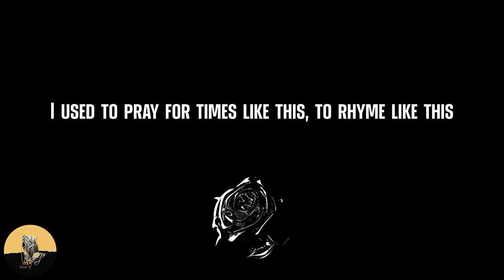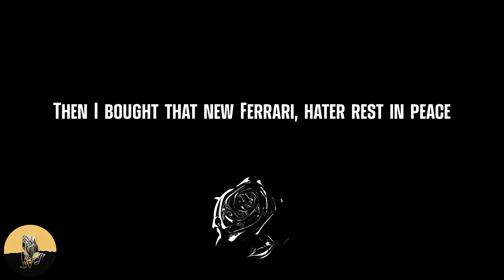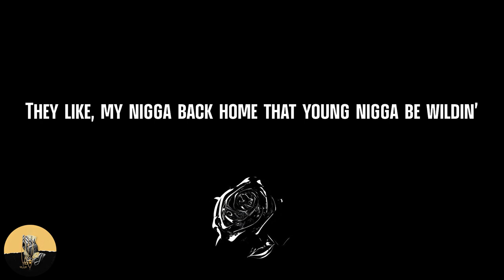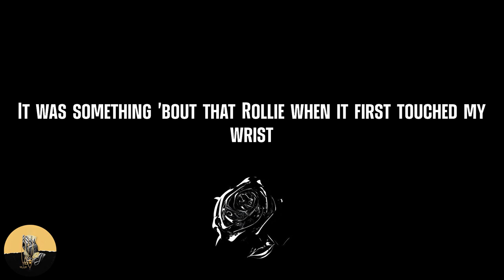Meek Mill - Dreams and Nightmares (lyrics)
Lyrics Dreams and Nightmares - Meek Mill:
Ain't this what they've been waiting for?
You ready?
I used to pray for times like this, to rhyme like this
So I had to grind like that to shine like this
In a matter of time I spent on some locked up shit
In the back of the paddy wagon, cuffs locked on wrists
See my dreams unfold, nightmares come true
It was time to marry the game and I said, "Yeah, I do"
If you want it you gotta see it with a clear-eyed view
Got a shorty, she tryna bless me like I said, "Achoo"
Like a nigga sneezed, nigga please before them triggers squeeze
I'm gettin' cream, never let them hoes get in between
Of what we started, lil' nigga but I'm lionhearted
They love me when I was stuck and hated when I was departed
I go and get it regardless, draw it like I'm an artist
No crawling, went straight to walkin' with foreign cars in my garage
Got foreign bitches menaging, fuckin', suckin', and swallowin'
Anything for a dollar, they tell me get 'em, I got 'em
I did it without an album
I did shit with Mariah
Lil' nigga I'm on fire
Icy as a hockey rink, Philly nigga I'm fly-er
When I bought the Rolls Royce they thought it was leased
Then I bought that new Ferrari, hater rest in peace
Hater rest in peace, rest in peace to the parking lot
Phantom so big, it can't even fit in the parking spot
You ain't talkin' bout my niggas then what you talkin' bout?
Gangstas move in silence, nigga and I don't talk a lot
I don't say a word, I don't say a word
Was on my grind and now I got what I deserve fuck nigga
Hold up wait a minute, y'all thought I was finished?
When I bought that Aston Martin y'all thought it was rented?
Flexin' on these niggas, I'm like Popeye on his spinach
Double M, yeah that's my team, Rozay the captain, I'm the lieutenant
I’m the type to count a million cash then grind like I’m broke
That Lambo, my new bitch, she'll ride like my Ghost
I'm ridin' around my city with my hands strapped around my toes
'Cause these niggas want me dead and I gotta make it back home
'Cause my momma need that bill money and my son need some milk
These niggas tryna take my life, they fuck around get killed
You fuck around, you fuck around, you fuck around, get smoked
'Cause these Philly niggas I brought with me don't fuck around, no joke
All I know is murder, when it comes to me
I got young niggas that's rollin' I got niggas throwin' B's
I done did the DOAs I done did the KODs
Every time I'm in that bitch I get to throwin' 30 G's
Now I'm hanging out that drop head, I'm riding down on Collins
They like, my nigga back home that young nigga be wildin'
We young niggas and we mobbin' like Batman and we're Robin
This 2-door Maybach, with my seat all reclinin'
I'm that real nigga what up, real nigga what up
If you ain't about that murder game then pussy nigga shut up
If you diss me in yo' raps, I'll get your pussy ass stuck up
When you touchdown in my hood, no that tour life ain't good
Catch me down in MIA, at that Heat game on wood
With that Puma life on my feet, like that little engine I could
Boy I slide down on your block, bike on twelve o'clock
And they be throwing deuces on the same nigga they watch
And I'm the king of my city 'cause I'm still calling them shots
And these lames talking that bullshit the same niggas that flopped
I'm the same nigga from Berks Street with them nappy braids that lock
The same nigga that came up and I had to wait for my spot
And these niggas hating on me, hoes waiting on me
Still on that hood shit, my Rolls Royce on E
They gon' remember me, I say remember me
So much money have ya friends turn into enemies
And with these beef I turn my enemies to memories
With them bricks they go from 40 ain't no 10 a key, hold up
Broke nigga turn rich, love the game like Mitch
And if I leave you think them pretty hoes gon' still suck my dick?
It was something 'bout that Rollie when it first touched my wrist
Had me feeling like that dope boy when he first touched that brick
I'm gone